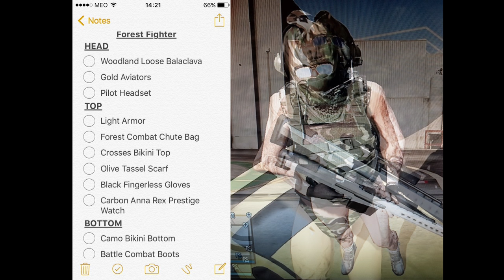GTA 5 Online FASHION FRIDAY! (Negan The Walking Dead, Marty McFly, Female DayZ & More)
GTA 5 Online FASHION FRIDAY! (Negan TWD, Marty McFly, Female DayZ & More)